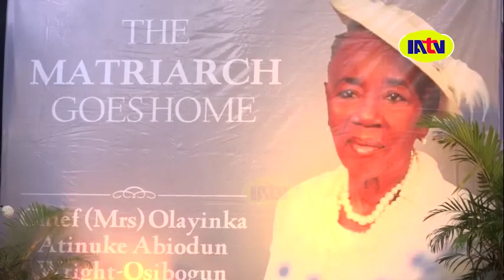EKU ASEYE : AYEYE IKEYIN FUN MAMA OLOYE OLAYINKA WRIGHT-OSIBOGUN (AGED 94 YEARS)